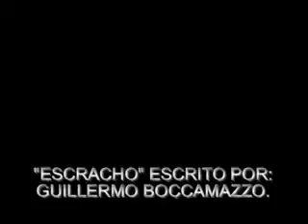Rie producciones - ESCRACHO Gladys Florimonti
Ríe producciones es la primera productora de contenidos humorísticos que se encarga de pensar ideas originales para tu fiesta. Humoristas consagrados, los mejores comediantes de stand up y los videos más creativos para tu fiesta.